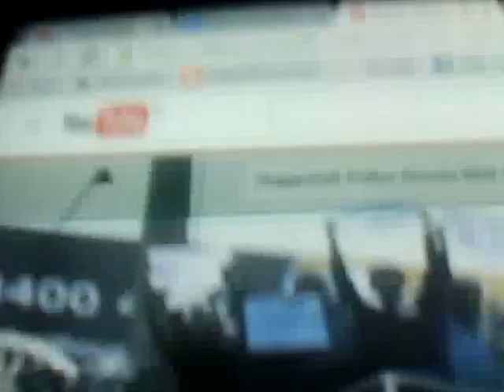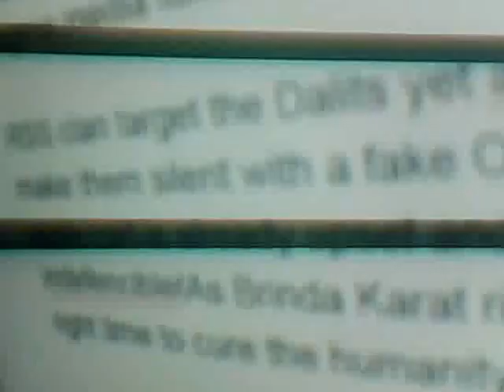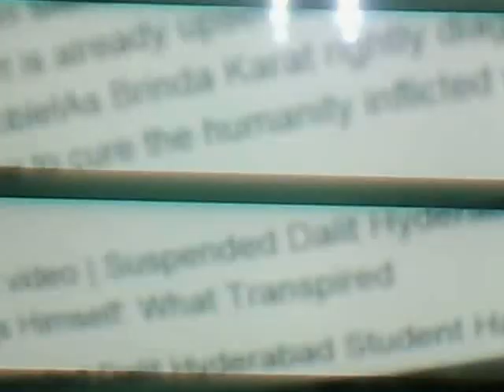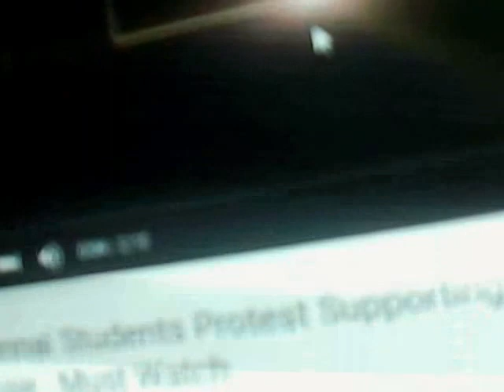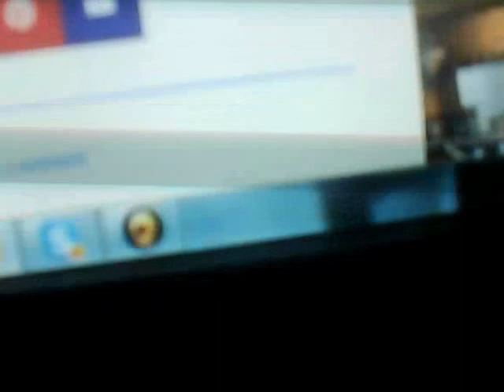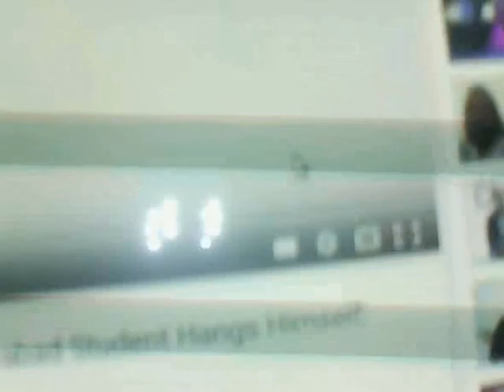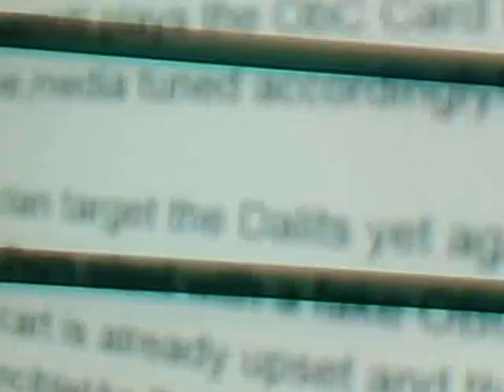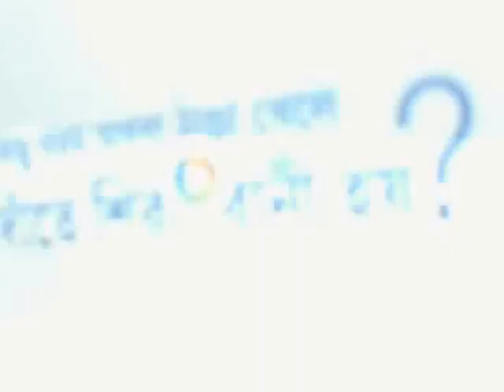Manusmriti plays the ObC Card to sustain the Apartheid regime,media tuned accordingly!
I am using Jai Bhim Comrade track as background theme song and musicality for this video talk.Anand Patwardhan is our most respected friend and he highlighted the urgency of RED BLUE unity in his breakthrough docu Jai Bheem which is the real time reality bite which upset the Manusmriti Apple Cart so ancient but not so ancient,it is our freedom false!The continued partition,continued holocaust,continued bloodshed,continued communal violence,continued polarization identity wise in a Hindu Nation!Hence,the hegemony plays the OBC card to divide India again.

They celebrated Ambedkar Jayanti!
They celebrated constitution day with the agenda of killing the constitution to legalise the exclusion and ethnic cleansing and apartheid most brute!

It is growth of intolerance and inequality inherent, injustice and it is  defined as economic reform to ensure free flow of capital.The regime failed in this context also despite eating and drinking oil to uphold SENSEX which is captured by Bears all the way.They kill the Indian Rupee to enhance the problem of Rupee,India.

They continue to kill the Shambuk as they launched Ram Mandir movement to make India Ram Rajya,Hindu Nation.Thus,Rohiths must die and denial of right to education in grand knowledge economy might be reality!
They did not celebrate Manusmriti Dahan Divas just to sustain the Manusmriti rule worldwide to kill the negroid.

Dr.Aanand Teltumbde has just landed in Kolkata and we discussed Hyderabad at length on phone.We endorse the grand student youth uprising against fascist,
neonazi,ku klax branded fascist genocide culture with red and blue flags which has already exposed the Ambedkarite leaders and organizations who have joined hands with RSS KLAN KU KLAX KLan India to Kill Dr.BR Ambedkar`s mission of caste annihilation!

The University of Hyderabad SC/ST Teachers and Officers Forum also condemned remarks made by HRD Minister Smriti Irani at a press conference in New Delhi and alleged she had “misrepresented” facts and “misled the nation”.Mind you,Rohith Vemula, 26, a Dalit Phd student of University of Hyderabad who was rusticated three months ago after student groups clashed on the campus, committed suicide by hanging himself in a hostel room. Hailing from Guntur, Rohith was a second year research scholar in the Science and Technology.

It is for the first time in history that students in Kharagpur IIT amidst the Hijli Barracks, witness of Indigenous aborigin freedom struggle which never never stopped, lodged their protest against this case of brute apartheid.But it is not news for pet FDI fed media.

Yes,it is never been Dalit versus the caste Hindu.It is Humanity versus RSS Klan of Aparthed regime zionist as Dalit leaders in general have aligned with the Caste class hegemony and stripped themselves naked as shameless they stand in their greed for power and money.They betrayed dalits as well as Ambedkar,his mission and Humanity in general.

Thus,the NINETY Nine percent masses stand united rock solid and the streets echo the screams of humanity strangled by RSS Ku Klax Klan of Hindutvaand it is  the Red BLUE mixed ground zero realtime sound design.

The scenario is so vocal and full of musicality that the ruling hegemony got its panic button pressed in defence.It plays the politics of partition culminating in holcaust and the pet corporate media showcases the vote bank account to delete the resistance.It showcases yet agian the Sunny Leela!

Thus,for example ,in Bengal HOKKOLOROB is out of frame which captured every frame countrywide last time.

The showpiece speaking the scripted linguistics of age old partition speaks manusmriti and Manusmriti plays the ObC Card to sustain the Apartheid regime,media tuned accordingly!Rohith is now identified as OBC to tame the Dalit upsurge merging with the rest of humanity to cry freedom from the RSS Klan regime of apartheid!